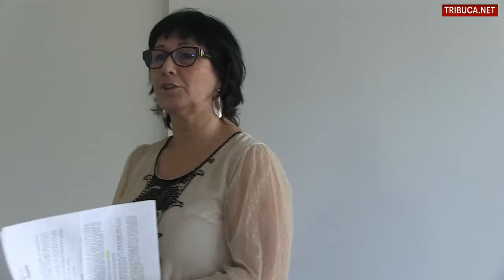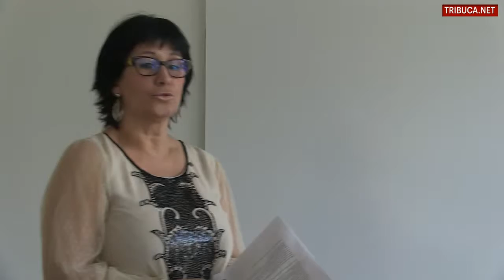BA 06 event 2017 : avant, pendant, après...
Rendez-vous est donné le 22 mars à la CCI pour les plus de quarante jeunes entreprises inscrites au grand marché de l'innovation de la Côte d'Azur. Les atouts de BA 06 event ? Suivez votre guide Dominique Juge. Isabelle Auzias, complément du n°884 de Tribune-Bulletin Côte d'Azur